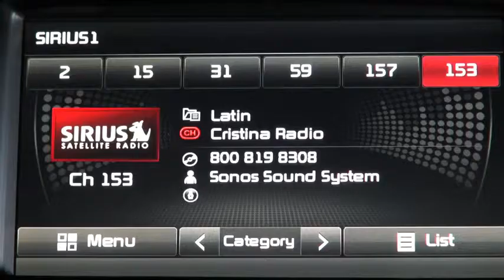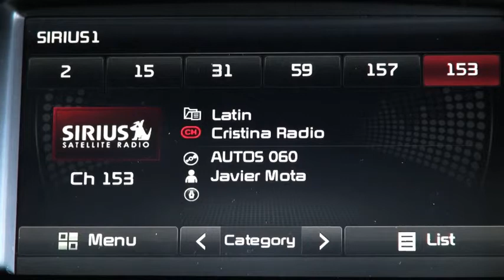Autos 0 60 Cristian de la Fuente Ford´s Summer Spectacular announcement